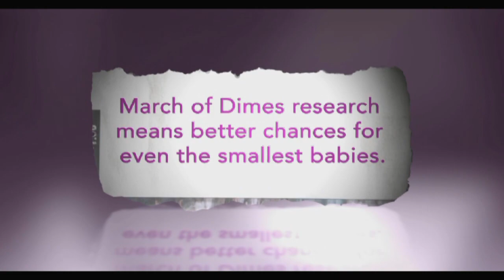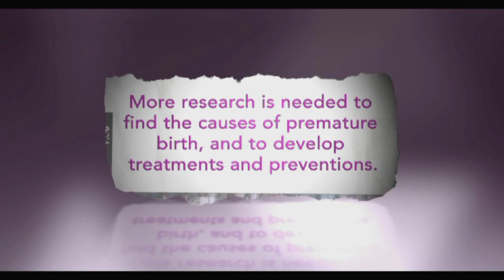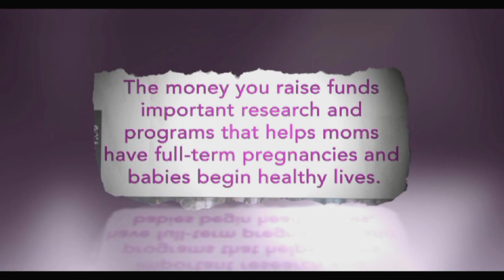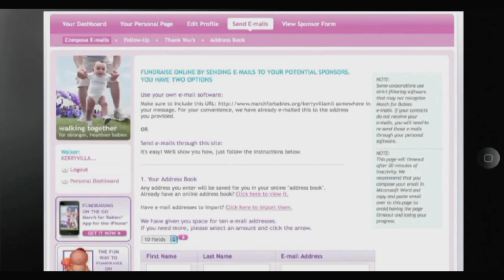CenterPoint Energy supports the 2013 March for Babies